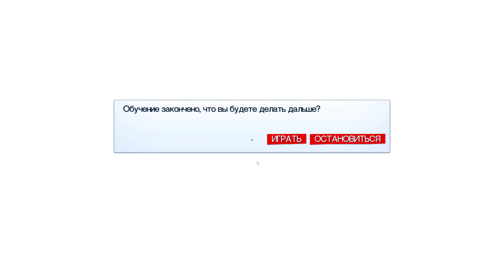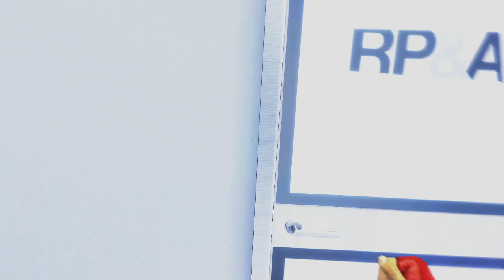Mirror's Edge [1/5]